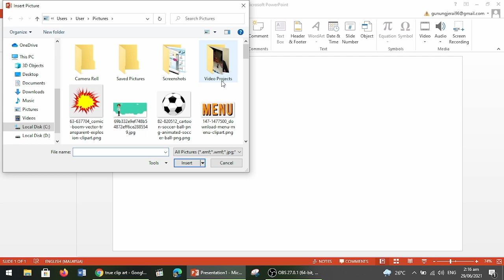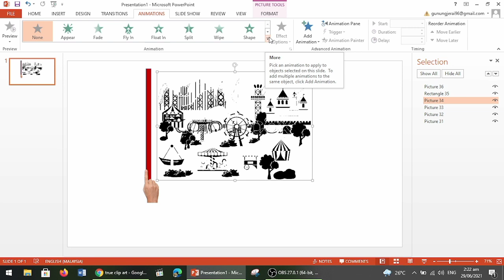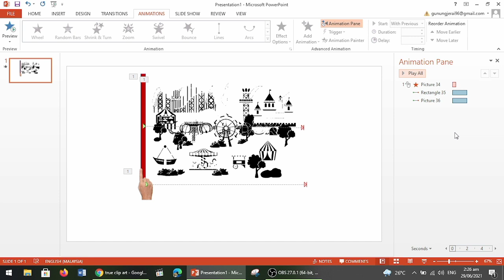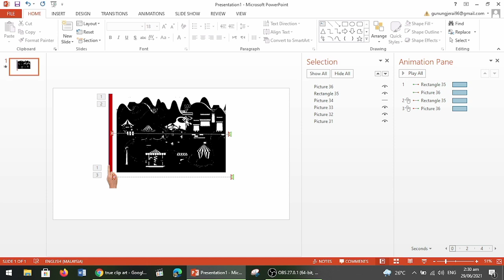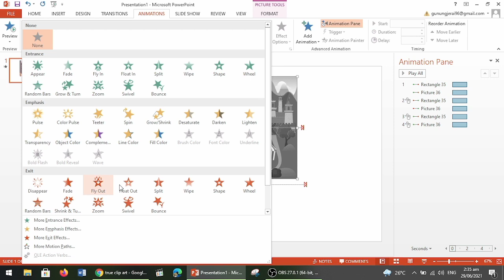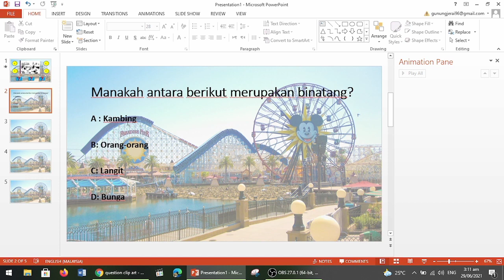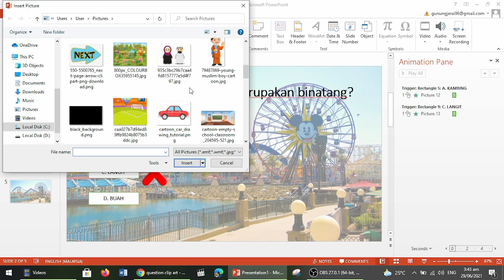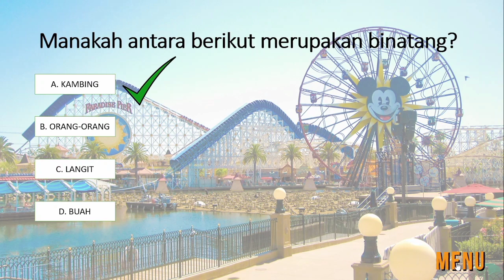TUTORIAL PENUH: Asas Mencipta Game Pembelajaran Menggunakan Powerpoint